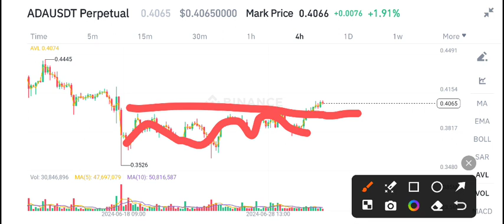Cardano News Today! Cardano ADA Price Prediction Today